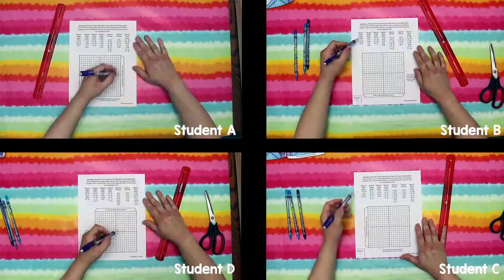Plotting Points in the Coordinate Plane Snowflake Activity Graphing Points in the Coordinate System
This video is on a group activity that I created. Students will be plotting points in the coordinate plane. The group of 4 students will place theirs together to form a snowflake. You can purchase my activity by going